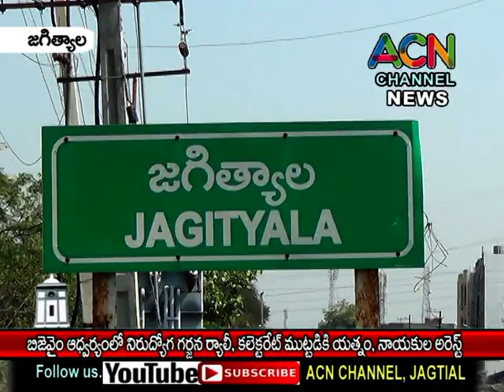జగిత్యాల జిల్లా BJYM ఆధ్వర్యంలో నిరుద్యోగ గర్జన ర్యాలీ, కలెక్టరేట్ ముట్టడికి యత్నం, నాయకుల అరెస్ట్